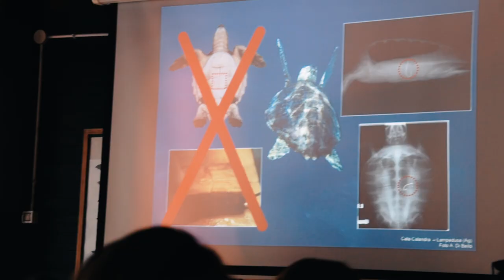II° International Marine Biology Camp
That's what we did during our 2nd International marine biology camp!

25 youngsters from 10 different countries deeply involved in dolphin watching, sea turtles rescues and care, workshops and ... fun! ;)